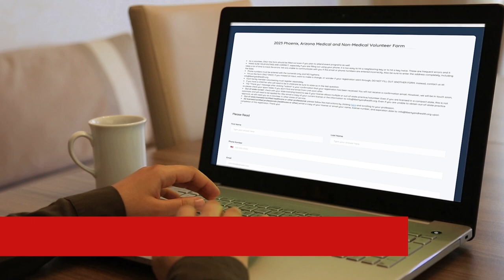What Will You Do?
We still need over 300 volunteers! We have committed to the people in need in Phoenix this summer.. Will you join us in being the hands and feet of Jesus to the thousands who will come? What will you do?

To support this event financially please go